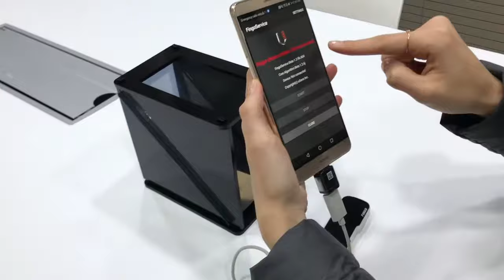Assembling a HoloTube® Lite - Collapsible Plastic Version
HoloTube® Lite is a collapsible holographic display leveraging old "Pepper's Ghost" technique for displaying DoubleMe Holograms.

Unlike original HoloTubes, HoloTube-Lite can be created from simple materials such as plastic pieces, cardboard, etc.

Since there's no electrical part, HoloTube-Lite only works with HoloDash® Engine on Android. We currently use uSens' Fingo for the HoloGesture interactions.